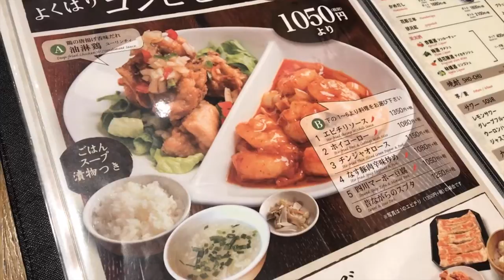新橋「紅虎餃子房 汐留シティセンター店」食ログ2017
2017.撮影@iPhone6s,SONY RX100,GoPro,RICOH THETA S

｜イベント名：travelian 〜わたしの旅とあなたの人生〜

｜会期/Session：
　2016年4月15日(Sat) Open: 12:00~20:00
　2016年4月16日(Sun) Open: 11:00~19:00

｜場所/location：浅草橋・写真企画室 ホトリ
　Asakusabashi・Photos Planning Office fotori